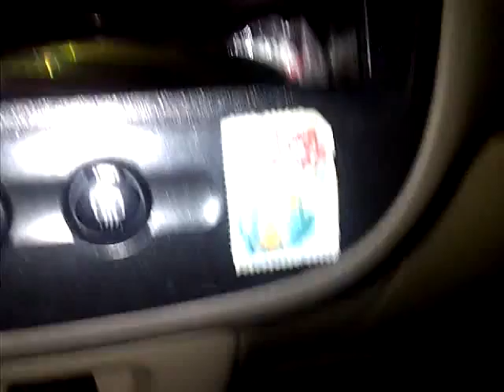Shore Channel : Saturday At Park East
Friday night at the shore. After much confusing on where we are going for the night. Park east was mentioned to change up the line up on the shore channel. We got part of the crew from last weekend to start a riot in red bank to see if its worth it.